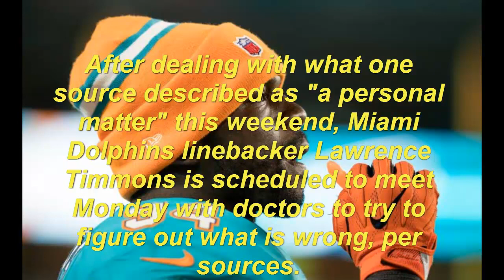Miami Dolphins Linebacker Lawrence Timmons Meet Doctors Monday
In this video you get very informative knowledge about"Miami Dolphins Linebacker Lawrence Timmons Meet Doctors Monday"so keep watching,smiling and be happy.
about all Trend News.